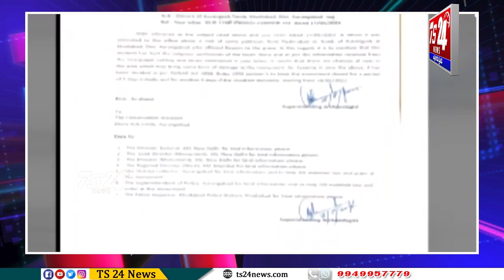Bulletin |TS24 News